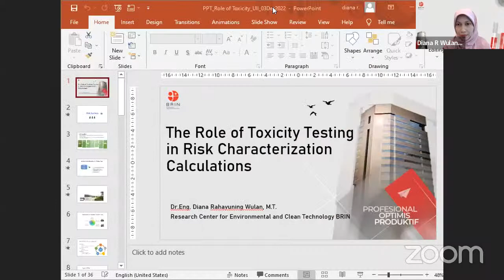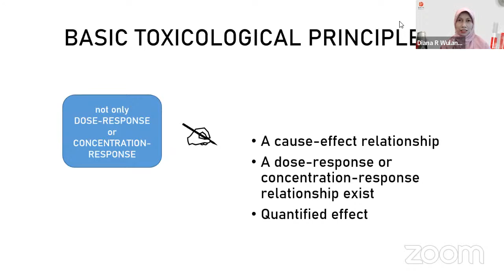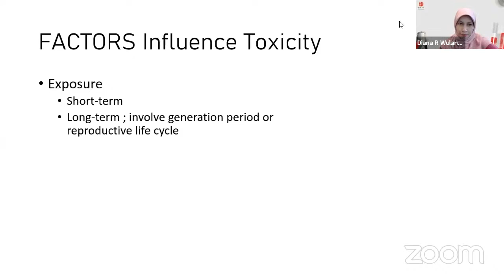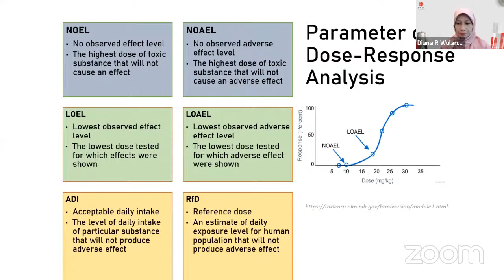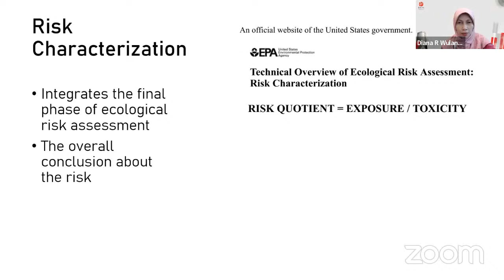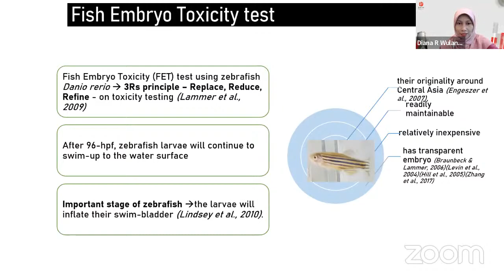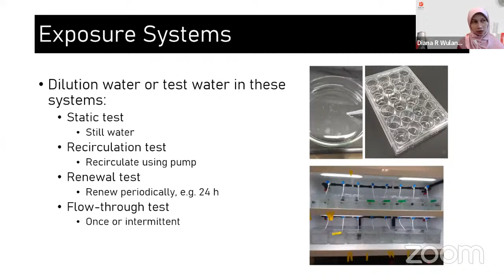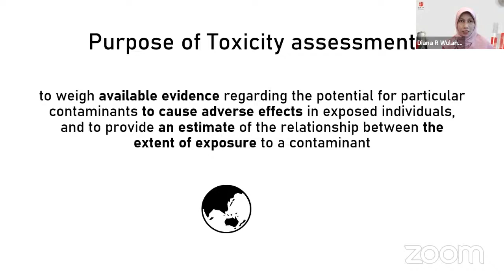General Lecture "The Role of Toxicity Testing in Risk Characterization Calculation"